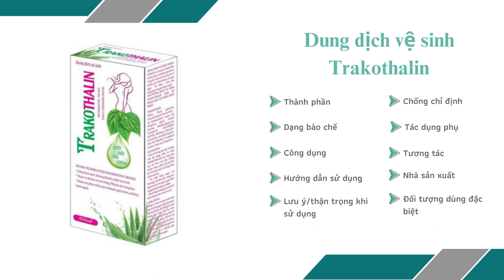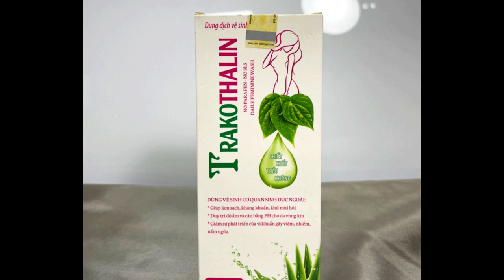Dung dịch vệ sinh Trakothalin - Giúp phòng chống các bệnh phụ khoa - Quaythuoctruonganh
Công dụng
Khử mùi hôi, hương thơm nhẹ nhàng quyến rũ mang lại cảm giác thoải mái tự tin.
Duy trì niêm mạc vùng nhạy cảm săn chắc mịn màng làm hồng cô bé.
Diệt khuẩn và nấm...giúp phòng chống các bệnh phụ khoa.